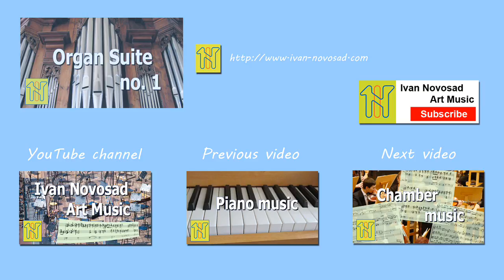Ivan Novosad - Organ suite no. 1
00:00 - Prelude
11:01 - Allegretto
16:54 - Vivace
23:43 - Rondo
32:05 - Toccata